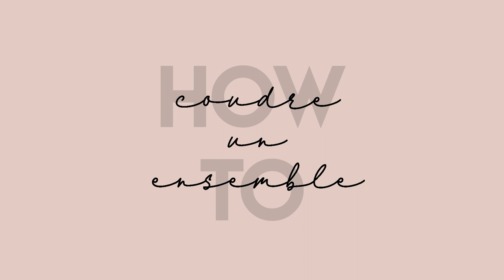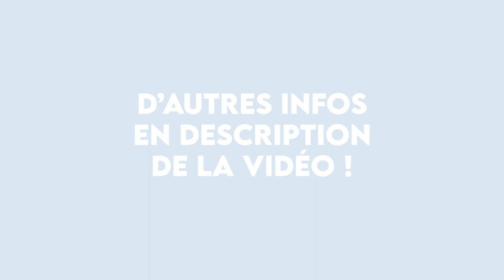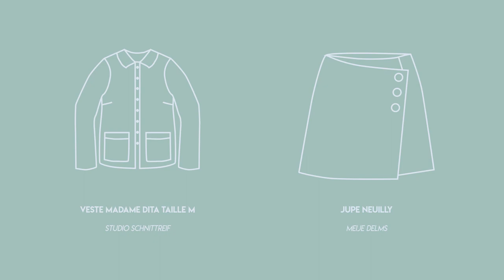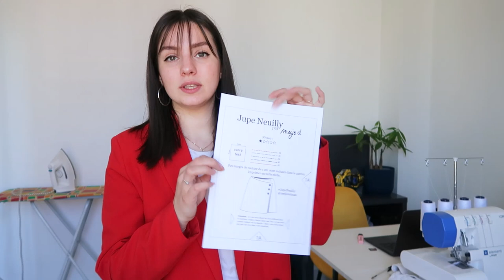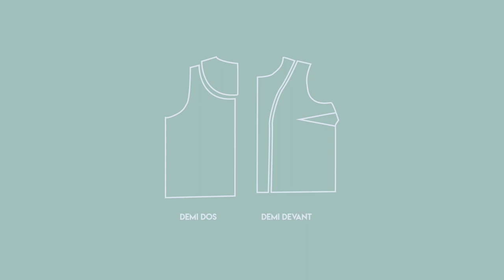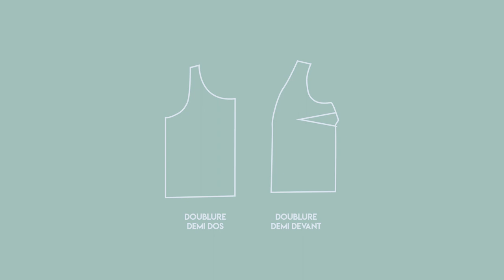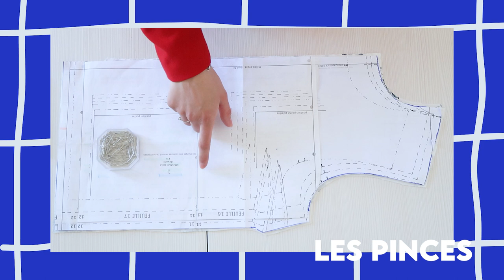HOW TO - COUDRE UN ENSEMBLE EN TOILE DE JOUY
Bienvenu sur cette nouvelle vidéo ! Aujourd'hui, je couds sous vos yeux ébahi un ensemble en toile de jouy (la rime, c'est cadeau !)
Les patrons :
Pour en savoir plus sur la toile de jouy chez Dior :
Rejoignez-moi :
Très belle journée à tous, prenez soin de vous ❤